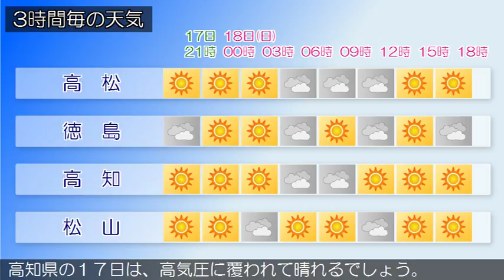2018/02/17 四国地方の天気予報 夕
香川県では、１７日夕方まで強風や高波に注意してください。香川県は、四国地方は、高気圧に覆われて晴れています。愛媛県は、１７日は、高気圧に覆われて晴れるでしょう。徳島県は、１７日は、高気圧に覆われて概ね晴れるでしょう。高知県の１７日は、高気圧に覆われて晴れるでしょう。